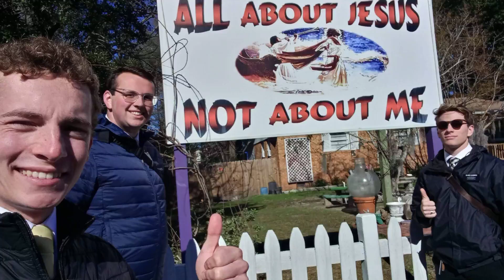Mission Vlog // WEEK 7 // January 17th, 2022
This week of the mission started with making a big pot of mac n' cheese, but it unfortunately ended in having to start a quarantine because of some symptoms of illness which I contracted. I remember it being a particularly hard week for my mission as I continued to learn how to adjust to missionary life.